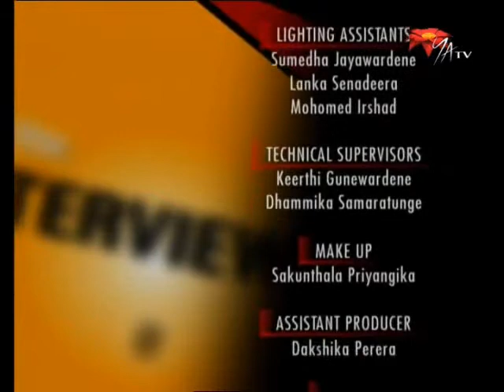The Interview - with Rosy Senanayake - P3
On this program Sanjana Hattotuwa talks to Rosy Senanayake, Ambassador to the United Nations.

The series that gives you insights on Peace and Politics; Business and Development; Society and the Environment; Culture and the Arts.

Featuring diverse views and perspectives; informing people; contributing to the debate on important national issues  The Interview is produced by Young Asia Television.